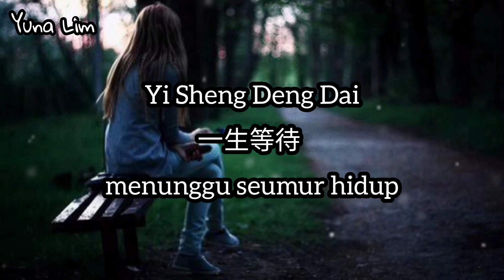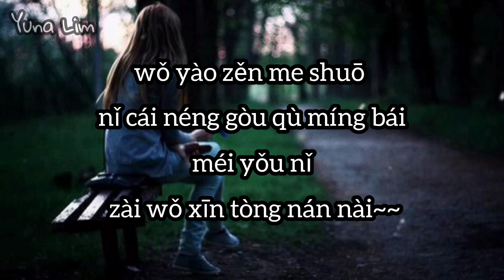Yi Sheng Deng Dai 一生等待 (menunggu seumur hidup) A Yin 阿吟 Lyrics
一生等待
阿吟

听一首老歌
我不能释怀
曾经还在
未来也在
偏偏你不在
看着窗外
把分手当意外
当泪流干
你就回来
用一生等待
我还在猜
你曾说过的爱
多少是真
多少是假
眼泪掉下来
逼疯自己
我还是放不开
人情冷暖
受尽伤害
还要被出卖
我要怎么爱
才能等到你回来
要我怎么做
才能不眼泪成海
我要怎么说
你才能够去明白
没有你在
我心痛难耐
我要怎么爱
才能等到你回来
要我怎么做
才能不眼泪成海
我要怎么说
你才能够去明白
没有你在
我心痛难耐
我还在猜
你曾说过的爱
多少是真
多少是假
眼泪掉下来
逼疯自己
我还是放不开
人情冷暖
受尽伤害
还要被出卖
我要怎么爱
才能等到你回来
要我怎么做
才能不眼泪成海
我要怎么说
你才能够去明白
没有你在
我心痛难耐
我要怎么爱
才能等到你回来
要我怎么做
才能不眼泪成海
我要怎么说
你才能够去明白
没有你在
我心痛难耐

Yi Sheng Deng Dai
一生等待
menunggu seumur hidup
A Yin 阿吟

Indonesian translation

Mendengarkan lagu lama
aku masih tidak bisa melepaskan
Kamu tidak ada di masa depanku
melihat ke luar jendela
Menganggap perpisahan sebagai musibah
saat air mata mengering
kamu kembali
menunggu seumur hidup
Aku masih menebak-nebak cinta
kamu bilang
berapa banyak yang benar
berapa yang palsu
air mata jatuh
buat dirimu gila
Aku masih tidak bisa melepaskannya
kasih sayang manusia
terluka
untuk dikhianati
bagaimana aku mencintai?
bisakah menunggu sampai kamu kembali
apa yang kamu ingin aku lakukan?
Agar tidak merobek ke laut
apa yang seharusnya saya katakan
kamu bisa mengerti
tanpamu hatiku sakit
bagaimana aku mencintai?
bisa menunggu sampai kamu kembali
apa yang seharusnya aku katakan
kamu bisa mengerti
tanpamu hatiku sakit

💕Yuna Lim💕